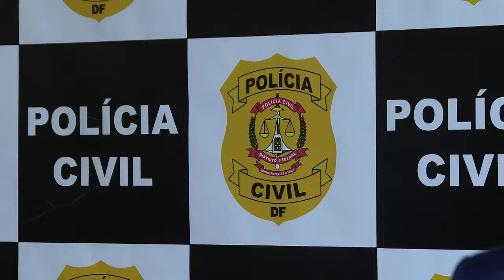Preso não pode se negar a fornecer material genético para banco de DNA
​A Sexta Turma do Superior Tribunal de Justiça (STJ) negou habeas corpus a um condenado que não queria fornecer material biológico para armazenamento no banco genético de perfis criminais, conforme disposto no artigo 9º-A da Lei de Execução Penal.
O processo chegou ao STJ após o tribunal local não ter concedido o habeas corpus sob o fundamento de que o material biológico não servirá para produção de prova no processo contra o paciente, que já foi concluído, embora possa vir a ser usado em eventuais processos futuros, até mesmo como prova de inocência.